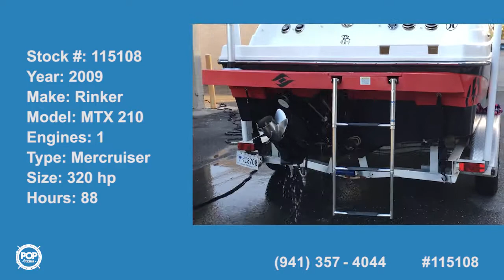[UNAVAILABLE] Used 2009 Rinker MTX 210 in Mount Pleasant, South Carolina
2003 Mastercraft X 9 in Flint, Texas - $26,900

2007 Four Winns Horizon 220 in Fort Worth, Texas - $26,000

2006 Sea Ray 200 Select in Milton, Florida - $16,500

2007 Rinker Captiva 226 in Winter Garden, Florida - $20,500

2011 Sea Ray 205 Sport in Naples, Florida - $24,500

2001 Sea Ray 240 Sundeck in Lorton, Virginia - $19,500

2004 Rinker Captiva 232 in Islip Terrace, New York - $17,500

2005 Mariah SX 25 Bow Rider in Chesterfield, Virginia - $14,999